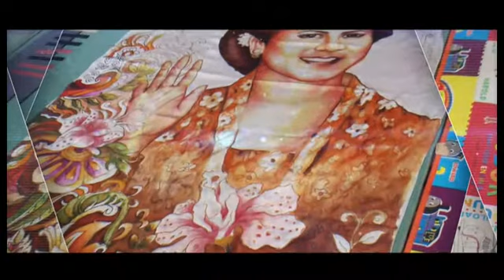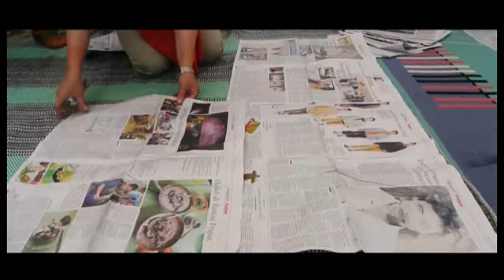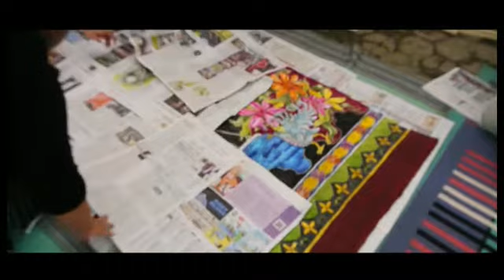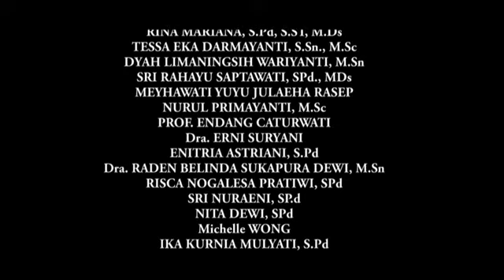Komunitas 22 Ibu: Pameran Sejarah -VISUALISASI EKSPRESI PAHLAWAN & TOKOH PEREMPUAN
Pameran ini diinisiasi oleh Ibu Triana selaku Direktur Sejarah dari Direktorat Sejarah Kementrian Pendidikan & Kebudayaan Republik Indonesia dengan menggandeng Komunitas 22 Ibu yang terdiri atas Perempuan Pendidik Seni Indonesia. Pameran Sejarah ini dikuratori oleh Citra Smara Dewi.

Pameran diselenggarakan di Galeri Nasional Indonesia-Jakarta pada bulan Agustus 2017.   Sebanyak 34 perupa dari lintas institusi membuat 36 karakter para pahlawan dan tokoh perempuan dari Indonesia. Teknik yang dipergunakan dengan cara mengeksplorasi batik malam dingin yang berasal dari asam Jawa yang dikeringkan.